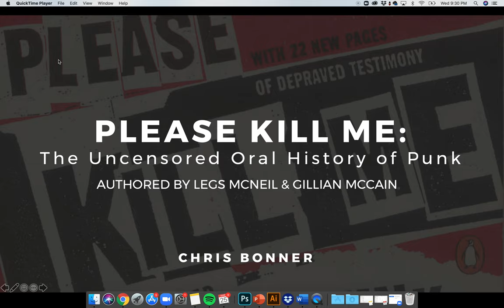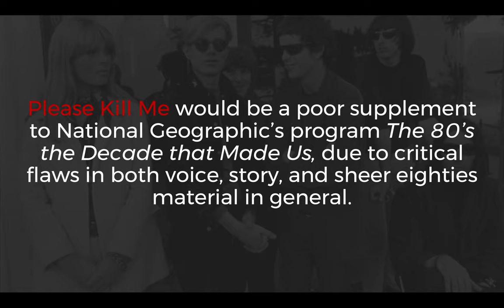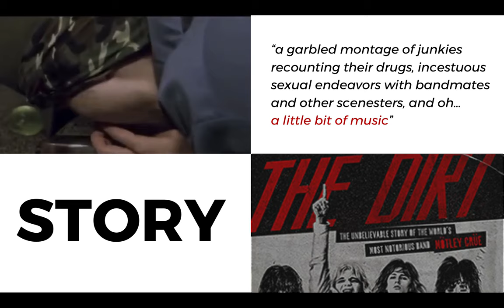Please Kill Me Book Review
PLEASE KILL ME:The Uncensored Oral History of Punk

Review by Chris Bonner for 80s Read More About It Assignment